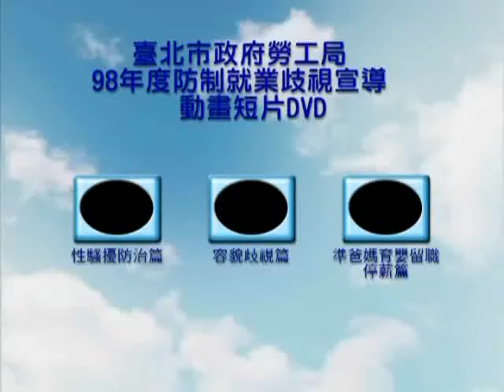【生活安全】防治就業歧視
臺北市勞工局、臺北市政府勞工局、北市勞工局、勞工局、防制就業歧視宣導、防制就業歧視、防治就業歧視、性騷擾防治、容貌歧視、育嬰留職、育嬰留職停薪、留職停薪